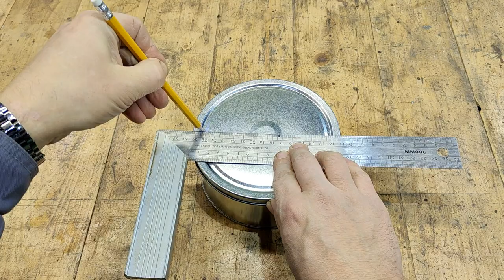3 TOP DIY ideas from a tin can. Ingenious and simple!